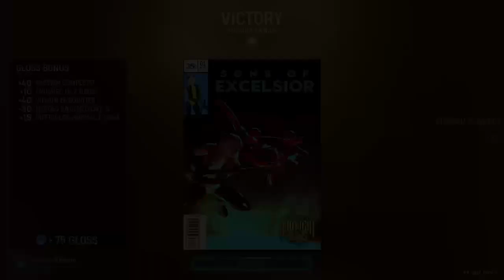Marvel's Midnight Suns - The Champion of the Gods(Crashed)